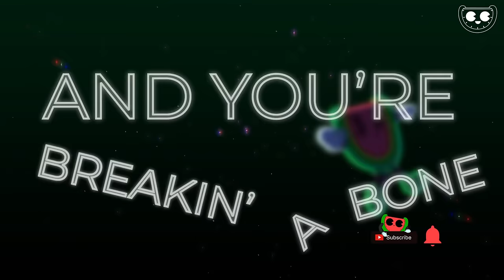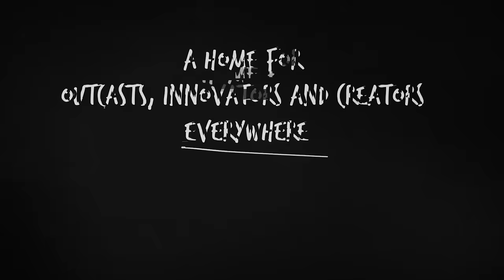Calabria (feat. Fallen Roses, Lujavo & Lunis) [Shift K3Y Edit]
🎧 𝐓𝐫𝐚𝐜𝐤: Calabria (feat. DMNDS, Fallen Roses, Lujavo & Lunis) [Shift K3Y Edit]

🎶 This track is an edited version of 'Calabria' by Fruits Music

Easy now, no need fi go down
Rock that, run that, this where we from

Whoop-whoop, when you run, come around
Cuh know you're the talk of the town (yeah)

Just walkin' gently and you're breakin' a bone
Cool end-it-ly, you have a style of your own
Me never know yuh saw ya master di saxophone

'Cause you sound like thе talk of the town, yeah
I'ma lock it, when you run, comе around, yeah
Make it wobble, make me whole body bubble
An me no say ya trouble, when ya ready for di double

And you hit that
No ti-na the mickle
Play wit it a lickle
Why you so na tickle?
I'm tellin' you to hit that
Stay wit it a lickle
I'm feelin' them

Whoop-whoop, when you
Whoop-whoop, when you
Whoop-whoop, when you
Whoop-whoop, when you

Whoop-whoop, when you
Whoop-whoop, when you
Whoop-whoop, when you

Calabria [Shift K3Y Edit] · Dance Fruits Music · DMNDS · Fallen Roses · Lujavo · Lunis

Calabria [Shift K3Y Edit]

Released on: 9th of September, 2022